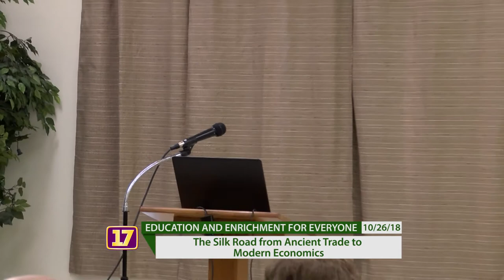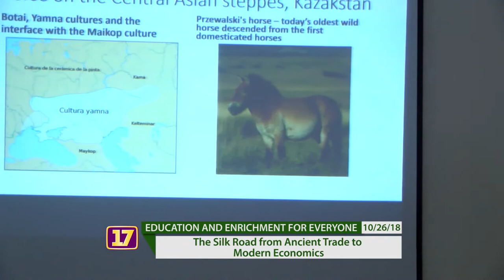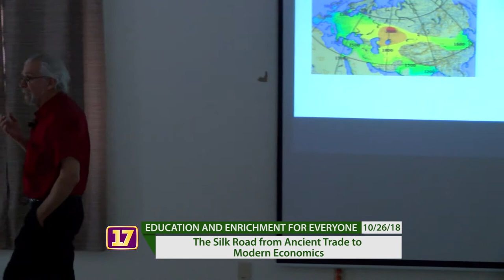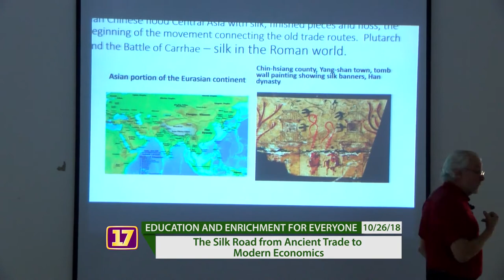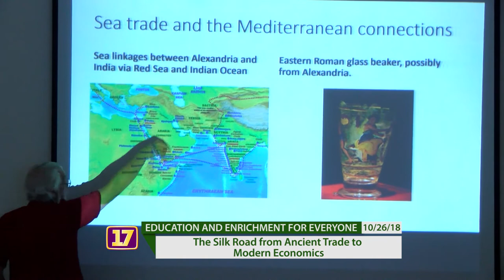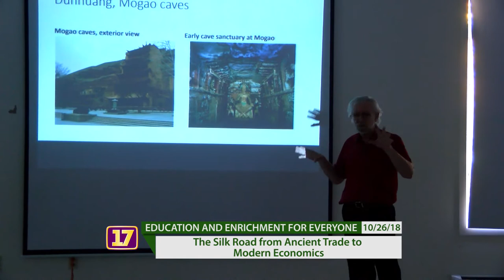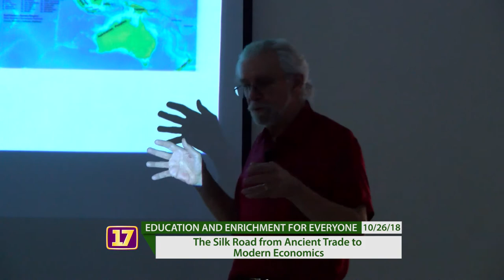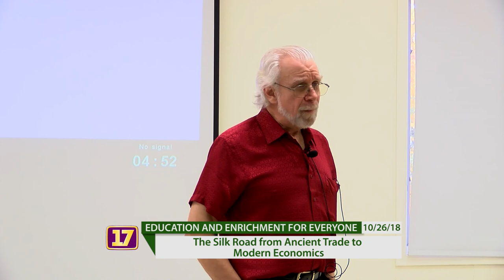The Silk Road from Ancient Trade to Modern Economics - 10/26/2018